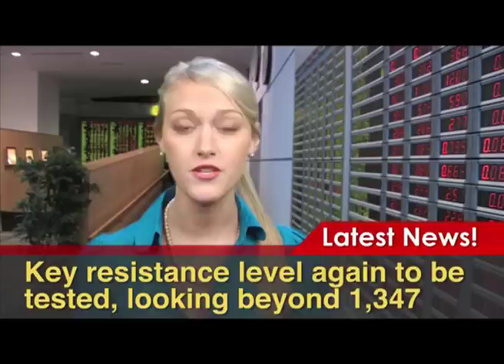Alexandra Darvall Television Showreel